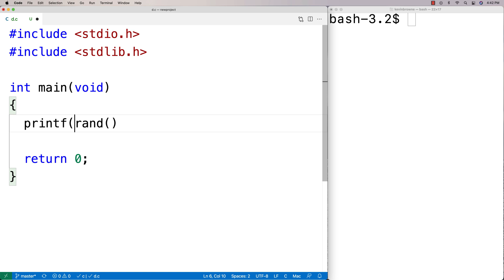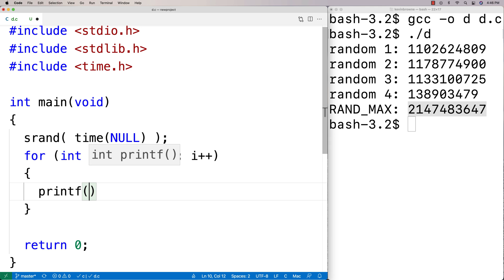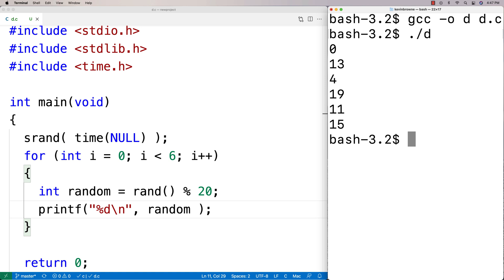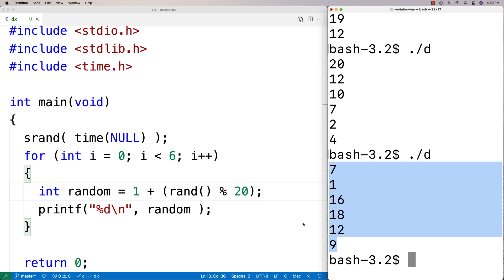Random Number Generation | C Programming Tutorial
An overview of how to do random number generation in C. Source code to build a portfolio that will impress employers!